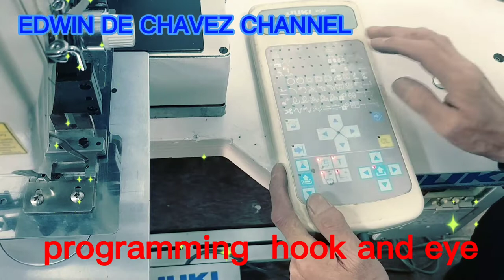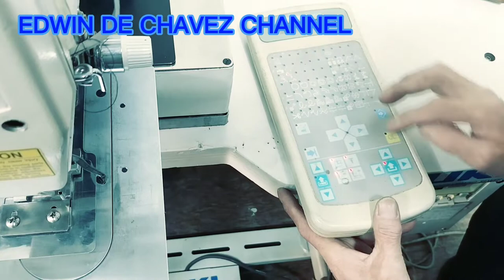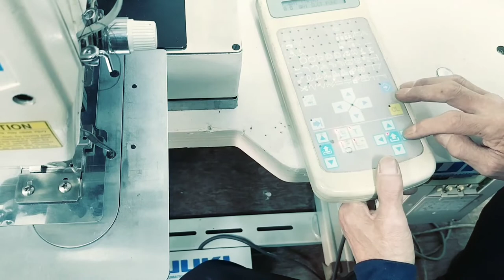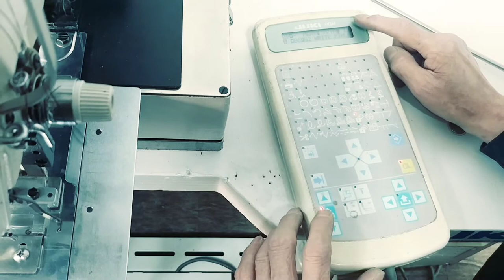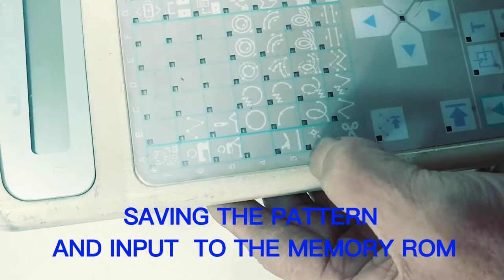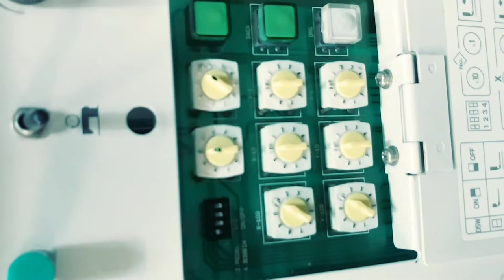How to program JUKI AMS Bass machine